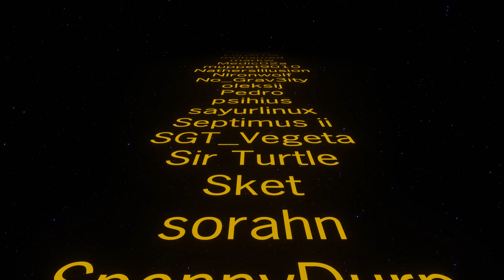Ep51 Reaching the limits of Production ⚙️ Factorio SubX ⚙️ Gameplay, Lets Play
Thank you David Irwin and Chris Jet Your SubX Space Ship are on the way to you

So it was time for a new series, and i wanted to do something special for hitting the 5k Subscriber mile stone, but before i can do anything i need a base! I need a real base something capable of launching rockets as well as all the infrastructure we are going to need to build a mega base. So this is me building that early base, the pre-megabase something to get us from the early game well into the late game and doing it as FAST as possible!

Welcome to a new Series! This time im celebrating you the viewer, you the subscriber, you who just by watching the videos, liking the videos sharing the videos have made this channel what it is today! How you might ask? Well those who have subscribed to the channel I have hooked into the Youtube API to grab the publicly available names I have imported those details into Factorio and from there I'm making you your very own Space Ship! A full SpaceX spaceship including life support, navigation and Faster then Light capabilities! So click that button, and sit back and enjoy the ride as I make the biggest base I have ever made!

(if using Stock SpaceX close any GUI before swapping out the mods)

Feeling generous i have a amazon wish list ⚙️ Factorio SubX ⚙️ Gameplay, Lets Play ⚙️ Factorio SubX ⚙️ Gameplay, Lets Play ⚙️ Factorio SubX ⚙️ Gameplay, Lets Play